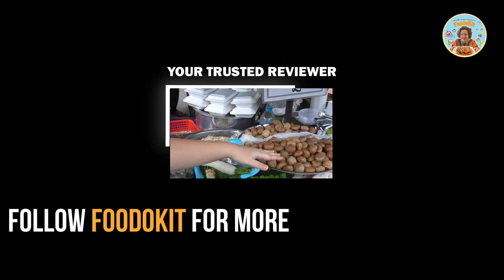Mandalay က ရေတံခွန်ရေကြက်ကြော်